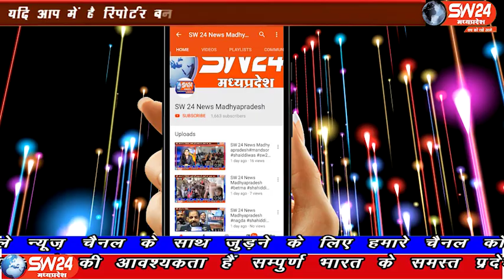Bagli | SW 24 News Madhyapradesh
बागली में भगवान बिरसा मुंडे जयंती और जनजाति गौरव दिवस के उपलक्ष्य मंे जनजाति विकास मंच द्वारा नगर के चापडा से उदयनगर तक समरसता रैली निकाली गई। बागली से रवि पाटीदार की रिपोर्ट